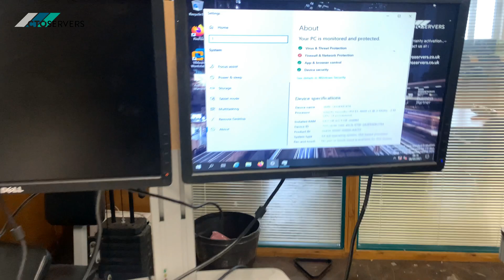HPE ProLiant DL560 Gen9 Quad CPU Server Overview / performance and scalability delivered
One of our Configured to Order Solutions. Configured to our customers specifications !

Hewlett Packard Enterprise , HPE , HP , DELL EMC , DELL , IBM , Fujitsu , ASUS Supermicro HPE​ DL560​